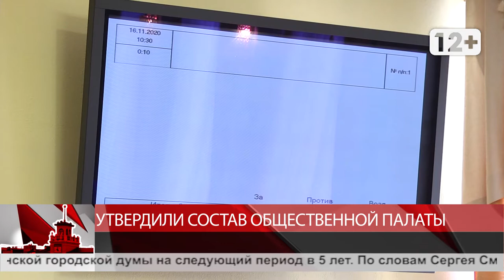Утвердили состав общественной палаты